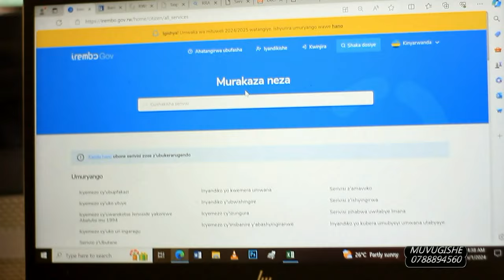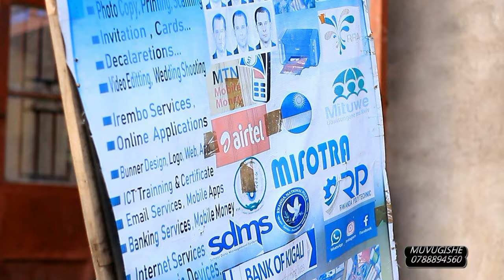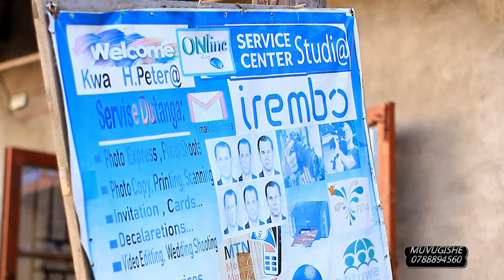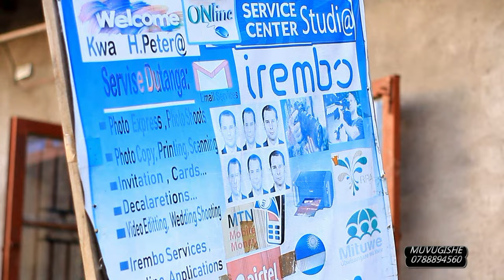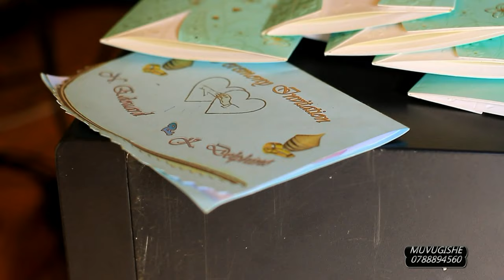Nyaruguru Hari Umugabo Utanga Services muburyo budasazwe knd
Thank You For Your Time To Watch This Videos.